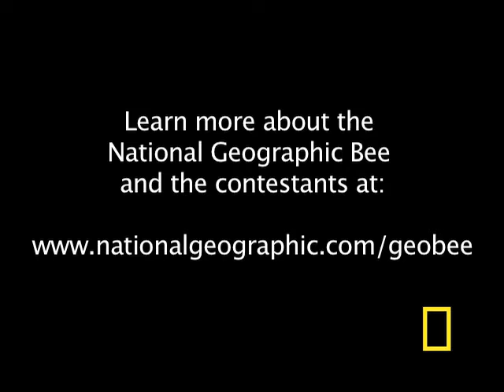Geographic Bee 2010 - AL Finalist | National Geographic Bee 2010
James will be competing at the National Geographic Bee championship in Washington, D.C.